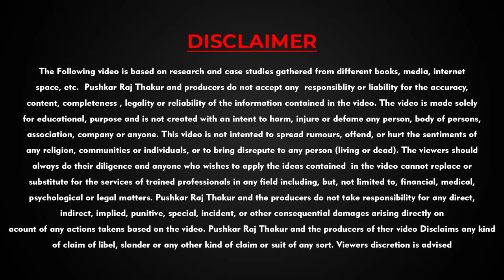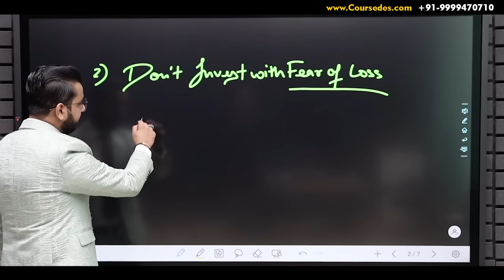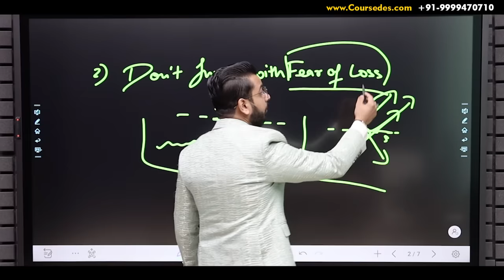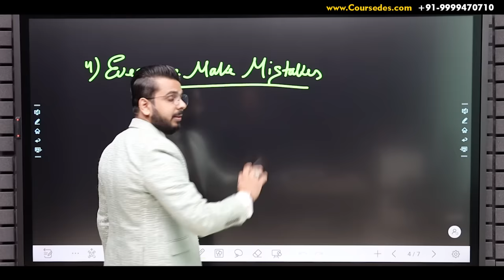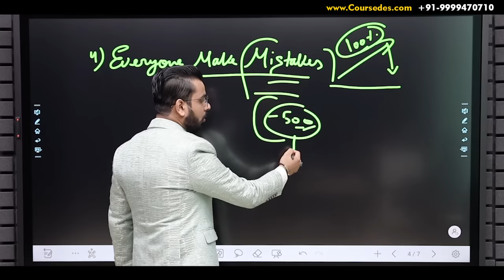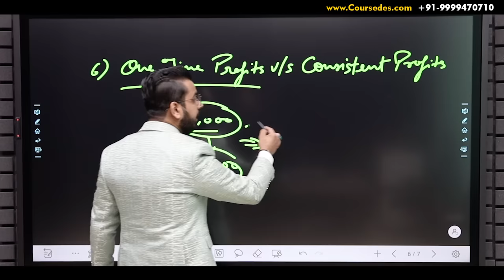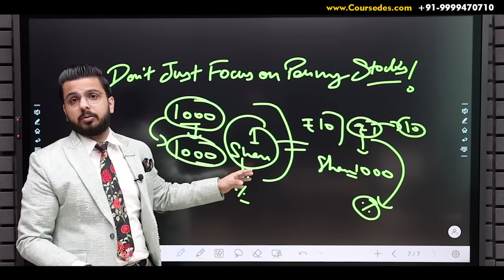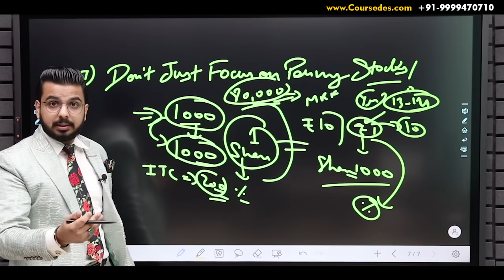How to Start with Less Money in Share Market? | Make Money with Less Money | Stock Market Knowledge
In this video you will learn how to Make Money in StockMarket with Less Money.